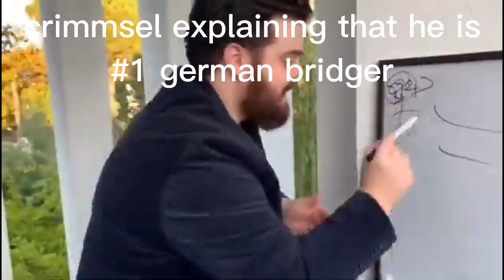bridging slander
fr